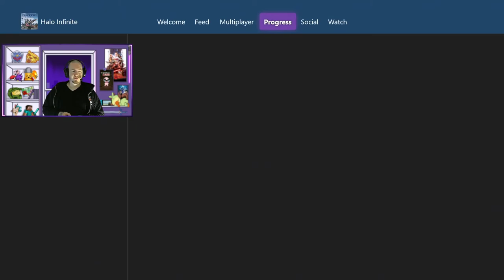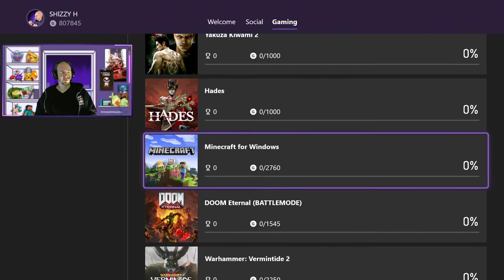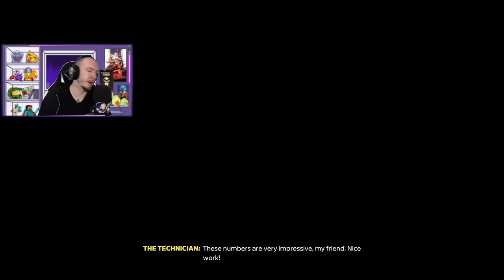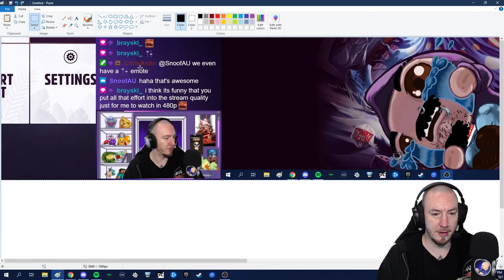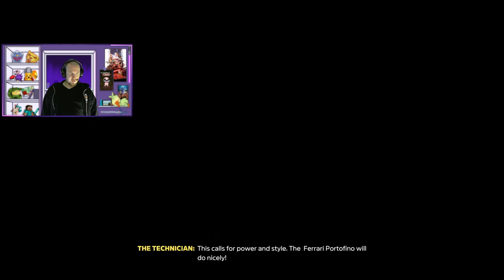Forza Horizon 5 - Part 7 - Xbox Series X